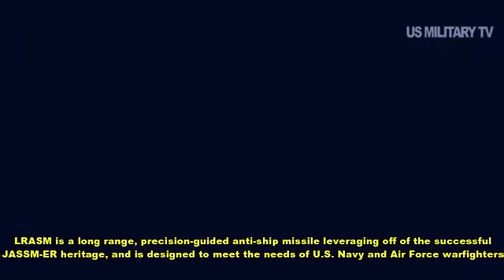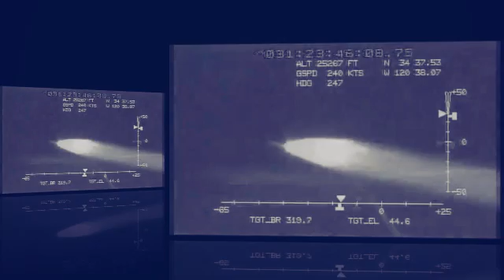Just How Powerful is Long Range Anti ship Missile (LRASM)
LRASM is fixing a key deficiency in the Navy—namely, a lack of a capability to sink ships. After the end of the Cold War, our Navy was left the undisputed champion of naval forces worldwide, with most of the runner-ups American allies. After 9/11, the service changed course to support wars on the ground in places like Afghanistan and Iraq, and the anti-ship mission atrophied. The rise of the Chinese Navy and increased tension between NATO and Russia has brought anti-ship capability back to the forefront of the Navy mission.